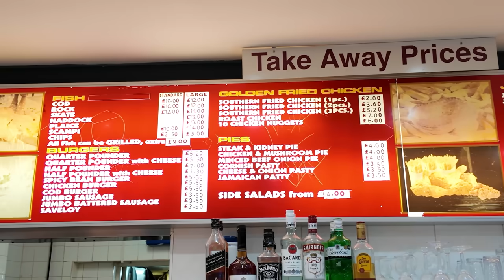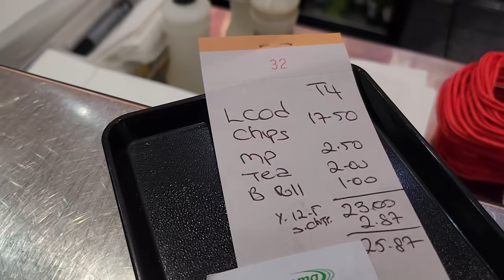I Had The Best Fish & Chips Before I Leave The UK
I could not leave the UK before I had the best fish & chips at The Golden Chippy in Greenwich.
Hi everyone, my name is DJ (Darren John), welcome to my food channel. 🙏🏼
Whether you enjoy a Michelin Star ⭐ restaurant or a burger from a street food stall, this is the channel for you. I have held down almost every job in the catering industry and would like to give my opinion on various cuisines from my home town of London, to Asia.
If you get value from the content, please like each video - subscribe for free if you would like to see more of what I do, interact with a comment or two and share with your family, friends, colleagues & acquaintances. 💬 ✅👍🏼